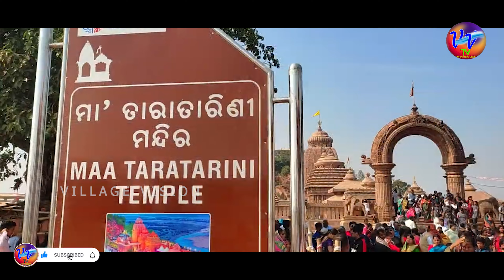tara tarini || କୁମାରୀ ପର୍ବତରେ ଦୁଇ ଭଉଣୀ II swetapadmanayak II villagevisiontv II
concept by II subash nayak II
voice by      II swetapadma nayak II
edited by     II ranjit sen II
banner         II villagevisiontv II
                         Bhubaneswar II odisha II
villagevisiontv ପ୍ରସ୍ତୁତ ଏହି ଭିଡ଼ିଓ ଟି ଯଦି ଭଲ ଲାଗେ ତେବେ ଆମ YouTube chanel villagevisiontv କୁ like ଏବଂ share କରନ୍ତୁ ଆଉ ସବୁଦିନ ଆମ ସହ ଯୋଡି ହୋଇରହିବାକୁ ଏବଂ ଏହି ଭଳି ନୂଆ ନୂଆ ଗାଁ ମାନଙ୍କର ପୁରୁଣା ଐତିହ୍ୟ ଓ଼ କିମ୍ବଦନ୍ତୀ କଥା, ମିଠା ମିଠା ଗୀତ ଭିଡ଼ିଓ ର notification ପାଇବାପାଇଁ villagevisiontv YouTube chanel କୁ subscribe କରନ୍ତୁ ଆଉ bell button pres କରନ୍ତୁ ଆଉ ଆପଣଙ୍କ ମୂଲ୍ୟବାନ ମତାମତ ଦେବାକୁ ଭୁଲିନଯାଆନ୍ତୁ. ଧନ୍ୟବାଦ ସହ villagevisiontv II
all copyright reserved by villagevisiontv II Bhubaneswar II odisha II